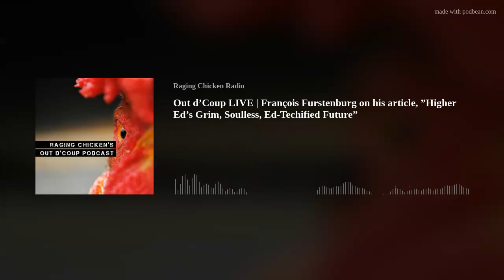Out d’Coup LIVE | François Furstenburg on his article, ”Higher Ed’s Grim, Soulless, Ed-Techified Fut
On this episode of Out d'Coup LIVE, I welcome François Furstenburg to the show. François is a Professor of History at Johns Hopkins University. We'll be talking about his latest article in The Chronicle of Higher Education, "Higher Ed's Grim, Soulless, Ed-Techified Future: Temple's Jason Wingard Championed "Skillification." He's Out, but His Vision Lives On."
NOTE: we ran into a little issue with François's mic around 19m 15s. It only lasts about a minute, then we get it fixed.
In the wake of unabashed anti-union tactics during the recent Temple University graduate university workers’ strike and an overwhelming vote of no-confidence by the faculty union, Temple University president Jason Wingard resigned. However, as we'll talk about today, Wingard's ideas for higher education will, in the words of François Furstenburg, “continue marching across the landscape of higher education like zombies, transforming the content and purpose of curricula in the image of our post-industrial, financialized moment," unless a broader coalition mobilized to stop them.
François has been a professor of history at Johns Hopkins University since 2014. He previously taught at the Université de Montréal from 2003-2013. He is the author of various books and articles on early American and Atlantic history, as well as co-author on a college textbook. He began writing essays on the state of higher education during the pandemic, in 2020, when he became alarmed by the corporatization of American universities. His writing on the topic can be found at the Chronicle of Higher Education, the American Prospect, and the AAUP magazine and blog.
LINKS:
François Furstenburg on his article, "Higher Ed's Grim, Soulless, Ed-Techified Future," in The Chronicle of Higher Education
Don’t Let Paul Martino &amp; His Oligarch Friends Buy Our Schools and push extremist politics in our community. Raging Chicken has teamed up with LevelField to launch a truly community rooted PAC to invest in organizing, supporting local and state-wide progressive candidates, and unmasking the toxic organizations injecting our communities with right-wing extremism. We’re putting small-dollar donations to work to beat back the power of Big Money.